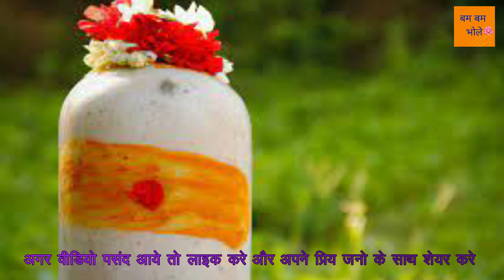किसी विशेष शुभ कार्य में कितनी बत्ती का दिया लगाना चाहिए ...मनोकामना जल्द ही पूरी होती है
बाबा भोले की कृपा का पात्र बने  |
बम बम भोले |
कुबेरेश्वर महादेव |